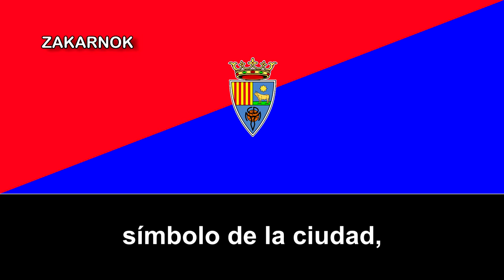Himno del CD Teruel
OTRAS VERSIONES:

El Club Deportivo Teruel es un club de fútbol español, de la ciudad de Teruel, en Aragón, fundado en 1954.

El club fundacional del balompié en la ciudad mudéjar se remonta a 1917 con la creación de la Sociedad Deportiva Turolense, a la cual sucederían posteriormente otros clubes de modesta entidad, hasta que se fundara décadas después una prometedora Unión Deportiva Teruel, nacida en 1943, y germen del actual club.

Ha disputado algunas temporadas en la Segunda División B y es unos de los clubes más importantes de Teruel, junto al Andorra CF de Teruel (ese último desconozco si tiene himno o no).